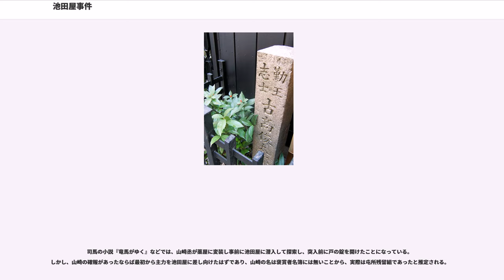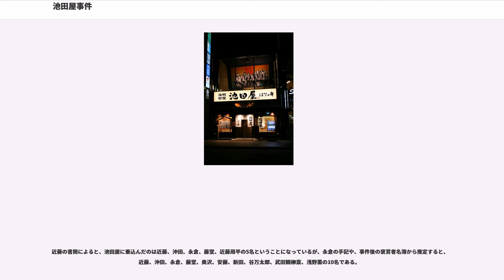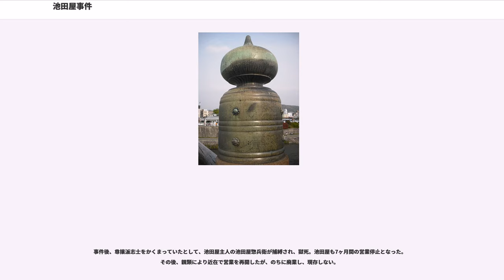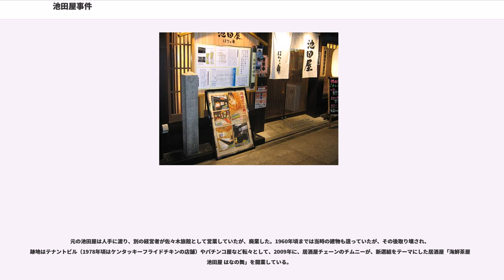池田屋事件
池田屋事件（いけだやじけん）は、幕末の1864年7月8日（元治元年6月5日）に、京都三条木屋町（三条小橋）の旅館・池田屋に潜伏していた長州藩・土佐藩などの尊王攘夷派志士を、京都守護職配下の治安維持組織である新選組が襲撃した事件。

池田屋事変、池田屋騒動ともいわれている。近藤勇は書面で洛陽動乱と名づけている。

幕末の京都は政局の中心地として、尊王攘夷・勤王等の各種政治思想を持つ諸藩の浪士が潜伏し、活動をしていた。会津藩と薩摩藩による『八月十八日の政変』で、長州藩が失脚し、朝廷では公武合体派が主流となっていた。尊王攘夷派が勢力挽回を目論んでいたため、[京都守護職]は[新選組]を用いて、京都市内の警備や捜索を行わせた。

5月下旬頃、新選組諸士調役兼監察の山崎丞・島田魁らが、四条小橋上ル真町で炭薪商を経営する枡屋喜右衛門（古高俊太郎）の存在を突き止め、会津藩に報告。捜索によって、武器や長州藩との書簡等が発見された。古高を捕らえた新選組は、土方歳三の拷問により古高を自白させた。自白内容は、「祇園祭の前の風の強い日を狙って御所に火を放ち、その混乱に乗じて中川宮朝彦親王を幽閉、一橋慶喜・松平容保らを暗殺し、孝明天皇を長州へ動座させる（連れ去る）」というものであった。しかし、自白したのは自分の本名が古高俊太郎であることのみ、という説もあり、古高俊太郎について述べられた日誌には自白内容の記述がされていないことから自白は本名のみであった可能性が高い。

さらに、長州藩・土佐藩・肥後藩等の尊王派が、逮捕された古高奪回のための襲撃計画について、実行するか否かを協議する会合が、池田屋か四国屋に於いて行われる事を突き止めた。

亥の刻（22時頃）すぎ、近藤隊は池田屋で謀議中の尊攘派志士を発見した。近藤隊は数名で突入し、真夜中の戦闘となった。20数名の尊攘派に対し当初踏み込んだのは近藤勇・沖田総司・永倉新八・藤堂平助の4名で、残りは屋外を固めた。屋内に踏み込んだ沖田は奮戦したが、戦闘中に病に倒れ戦線から離脱した。また1階の藤堂は油断して鉢金を取ったところで額を斬られ、血液が目に入り戦線離脱した。

襲撃を受けた宮部鼎蔵ら志士達は応戦しつつ、現場からの脱出を図った。裏口を守っていた安藤早太郎・奥沢栄助・新田革左衛門達のところに土佐藩脱藩・望月亀弥太ら浪士が脱出しようと必死で斬りこみ逃亡。これにより奥沢は死亡し、安藤・新田も1ヶ月後に死亡した。望月は負傷しつつも長州藩邸付近まで逃げ延びたが、追っ手に追いつかれ自刃した。同じく戦闘の末に脱出に成功した土佐藩・野老山吾吉郎の調書が、2009年に高知県が購入した土佐京都藩邸資料(高知県立坂本龍馬記念館蔵)から見つかり、事件前後の様子が明らかとなった。太刀や袴を失い（普段から新撰組は本物の太刀を持ち、敵の刀を切断したり、刀に裂傷を与える鍛錬をしていた）、同僚の石川潤次郎が現場で闘死していた事にも気付いていなかった事から戦闘の激しさが偲ばれる。

新選組側は一時は近藤・永倉の2人となるが土方隊の到着により戦局は新選組に有利に傾き、方針を「斬り捨て」から「捕縛」に変更。9名討ち取り4名捕縛の戦果を上げた。会津・桑名藩の応援は戦闘後に到着した。土方は手柄を横取りされないように、一歩たりとも近づけさせなかったという。

この戦闘で数名の尊攘派は逃走したが、続く翌朝の市中掃討で会津・桑名藩らと連携し、20余名を捕縛した。この市中掃討も激戦となり、会津藩は5名、彦根藩は4名、桑名藩は2名の即死者を出した。

その後新選組は、夜のうちに帰ると闇討ちの恐れがあるため、夜が明けるまで待機し、翌日の正午、壬生村の屯所に帰還した。沿道は野次馬であふれていたという。

桂小五郎（後の木戸孝允）は、会合への到着が早すぎたので、一旦池田屋を出て対馬藩邸で大島友之允と談話していたため、難を逃れた。談話中に外の騒ぎで異変に気付いた桂は、現場に駆けつけようとしたが、大島友之允に制止されたため思い留まったと、桂の回想録『桂小五郎京都変動ノ際動静』には記されている。ただし、鳥取藩士・安達清風の日記によれば、大島は事件前の5月28日に京都を離れ、6月5日の当日には江戸におり、6月13日になって事件のことを知ったとされており、大島が桂を止めたというのは事実でない可能性がある。それとは別に、京都留守居役であった乃美織江は、手記に「桂小五郎義は池田屋より屋根を伝い逃れ、対馬屋敷へ帰り候由…」...